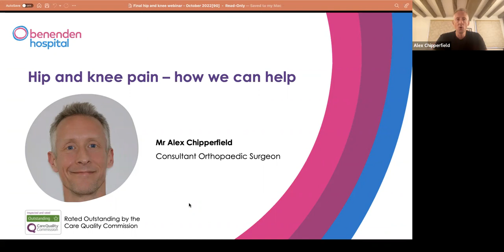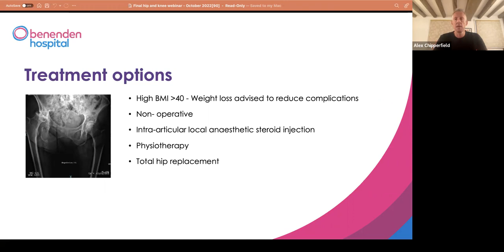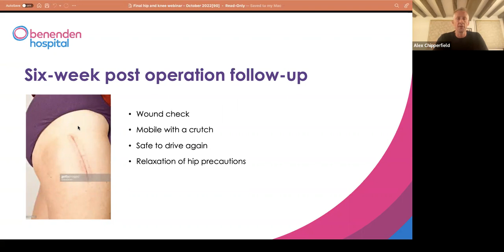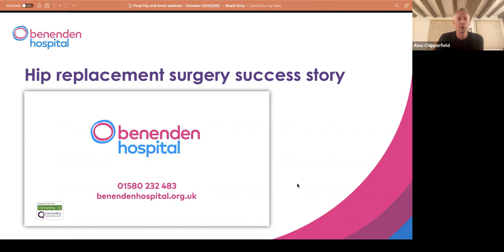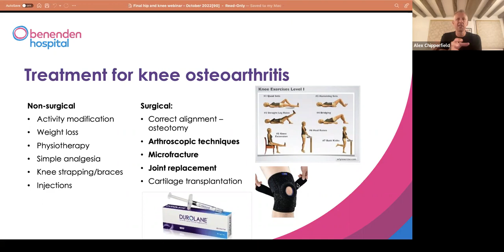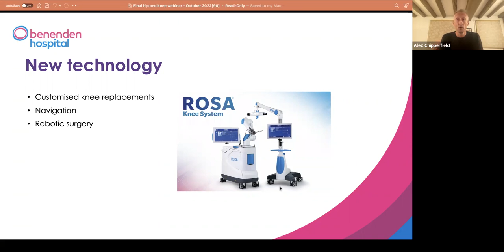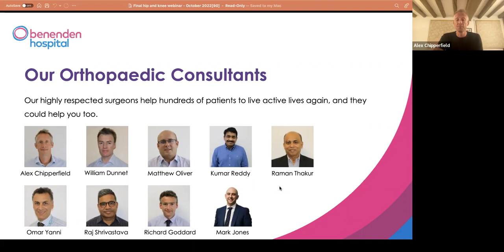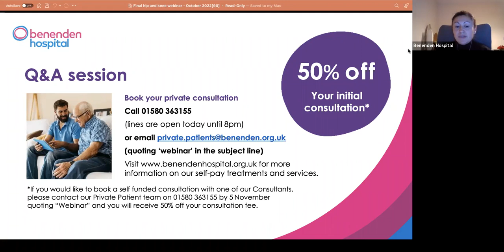Benenden Hospital webinar: hip and knee surgery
Consultant Orthopaedic Surgeon, Mr Alex Chipperfield, discussed self-pay hip and knee surgery at our hospital.